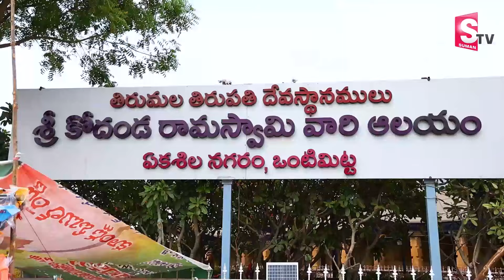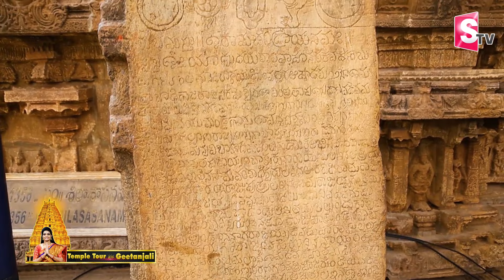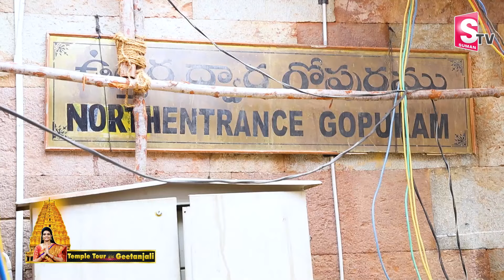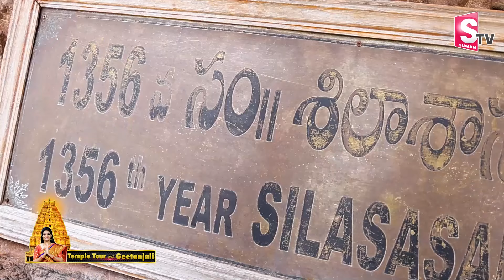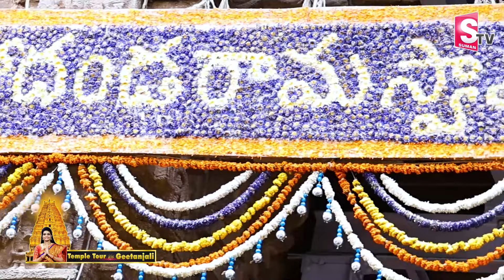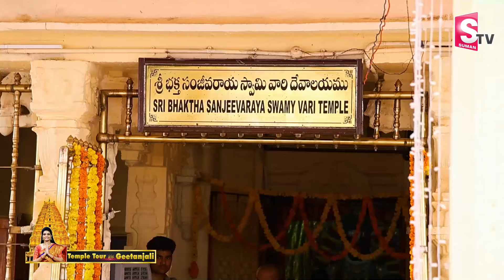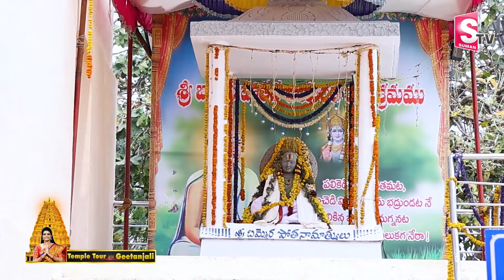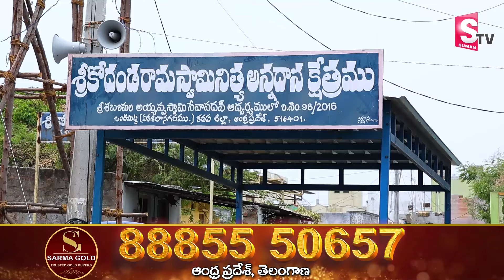హనుమంతుడు లేని ఏకైక రామాలయం ..| Vontimitta (Ekasilanagaram)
Watch ► హనుమంతుడు లేని ఏకైక రామాలయం ..| Vontimitta (Ekasilanagaram)  |  @SumanTVKarimnagar